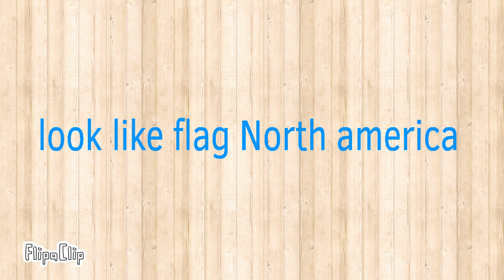look like flag North america